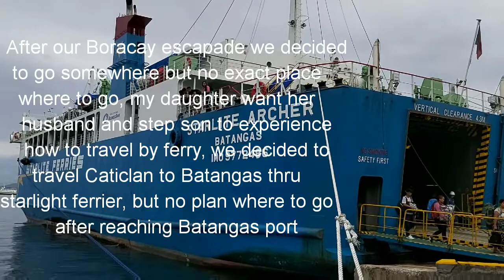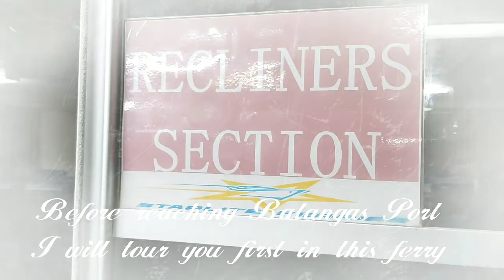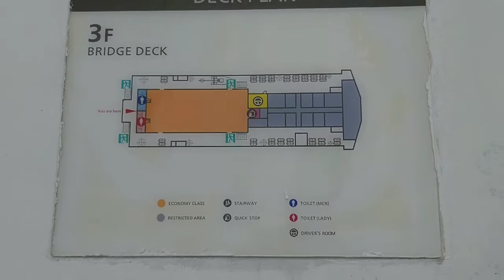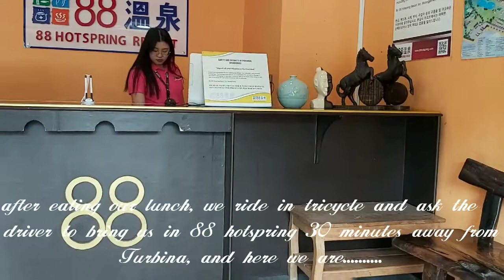No place where to go!?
After a couple of days staying in Boracay Island, we don't have definite plan where's next, since this is a holiday trip of my daughter and family, my son in law haven't ride in ferry yet so we decide to travel by ship going to Batangas but there after we don't have plan yet where to stay. Lots of places we search possible to stay until we decided to stay here.